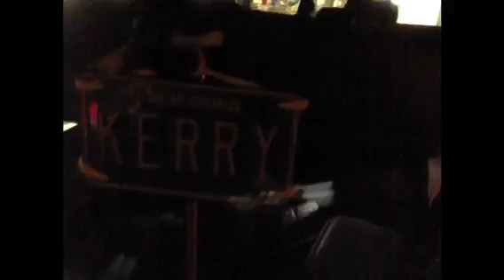🚶‍♂️ Stories from a Fukushima aid volunteer 福島援助ワーカーからストーリー - Walking in Japan 日本でのウォーキング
🚶‍♂️In this poignant narrative I share the deeply moving account of an associate who volunteered in the aftermath of the Fukushima disaster. This video does not merely relay the harrowing stories faced by the affected communities but also dives deep into the technical nuances of the radiation aftermath.

Our collected measurements, meticulously gathered, showed readings in sieverts per hour. For clarity and broader understanding, the dosage information we present is denominated in millisieverts per year, offering insights into the long-term radiation implications.

Born in America in 1964, my journey in Japan goes beyond mere exploration. It's about connecting, understanding, and shedding light on the experiences of those who step forward in times of crisis. Join us in this immersive tale that emphasizes the resilience of the human spirit, the profound lessons drawn from adversity, and the unwavering strength of community solidarity. 🌄📚🚶‍♂️